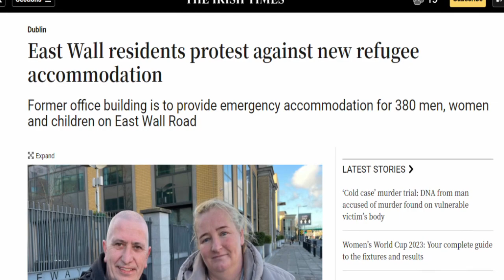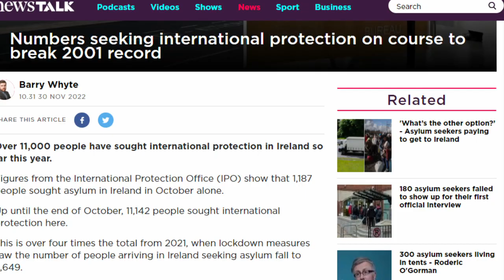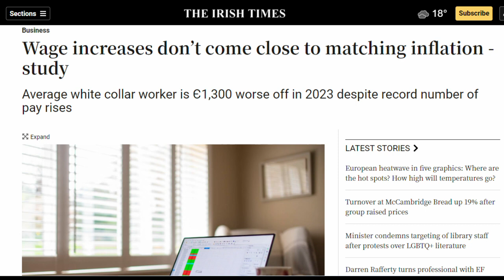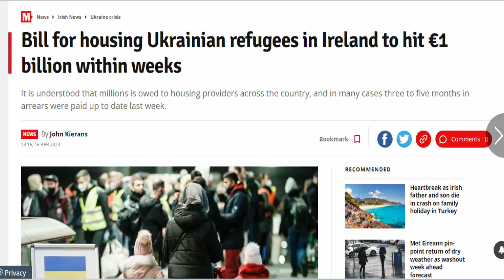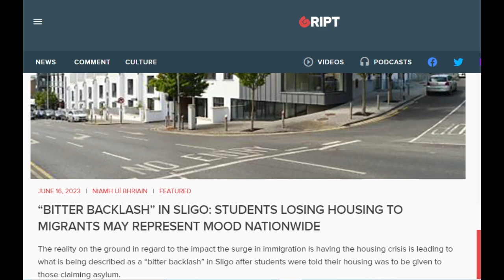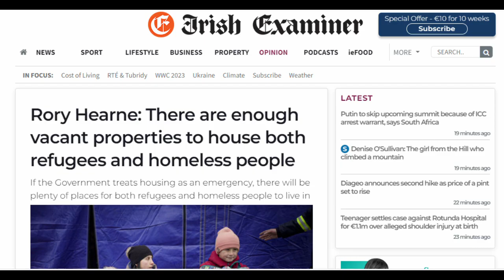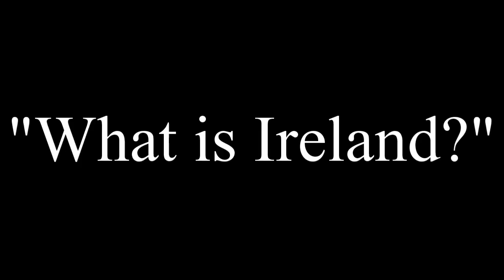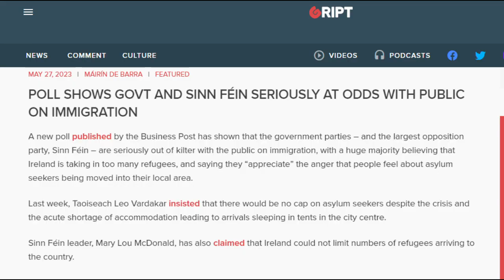Is Ireland Full?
A look at whether or not Ireland is full and if this question is even relevant.

Chapters
00:00 Intro
01:04 Ireland is Full
04:31 Ireland for all
06:32 Conclusions